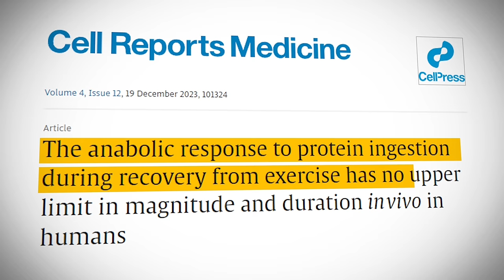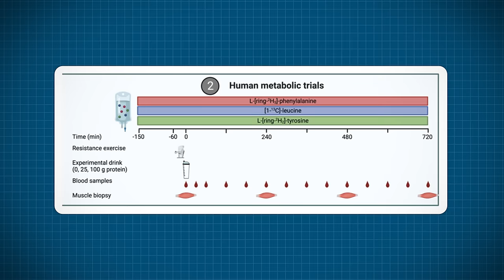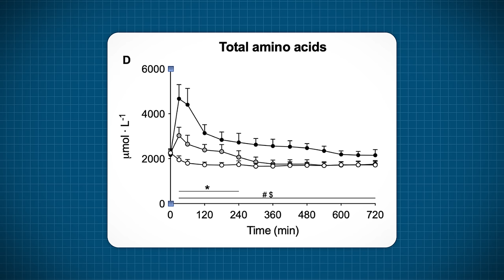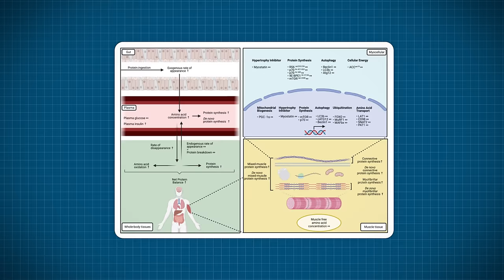How Much Protein You Need After Training - New Study Reveals the Truth